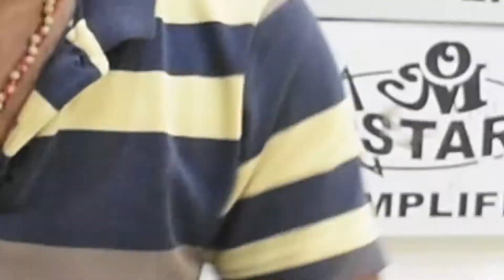Best & Cheapest LED Projector I Price 6500/- Only I Unboxing & Testing I LED Projector I Review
Address :
Super Star electronics , Mamu Bhanja Market, near Railway Station & Bus Station , Aligarh , Uttar Pradesh, India 202001

From Amazon

Boya Mic
Studio Light
Studio Green Screen
Home Theather

Listen ad-free with YouTube Premium
Song
MUQABLA - HINDI
Artist
YASH NARVEKAR,PARAMPARA THAKUR
Album